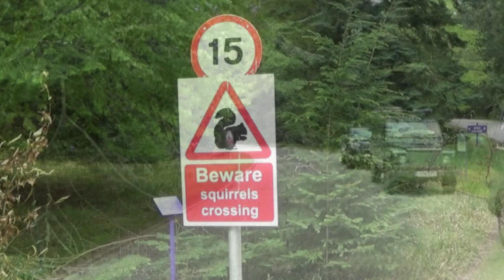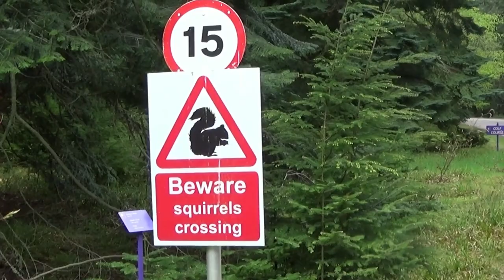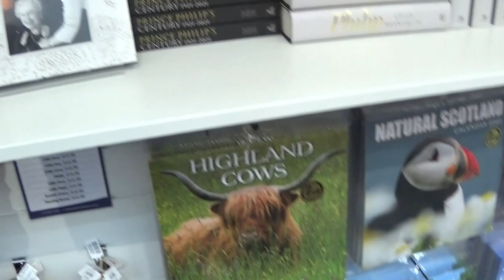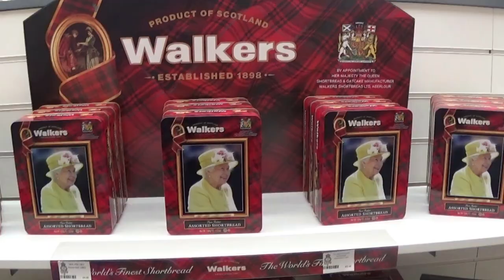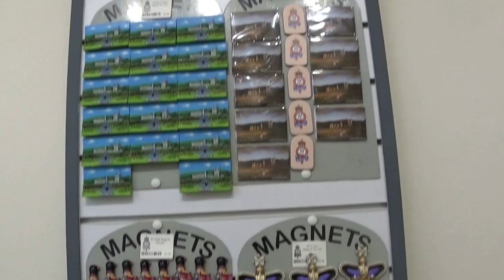Balmoral Castle.Замок Балморал.